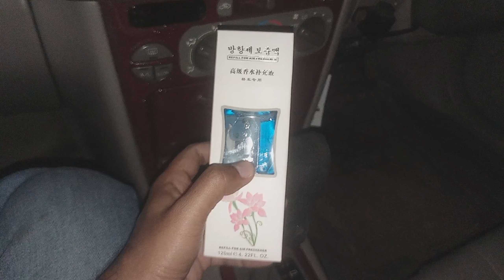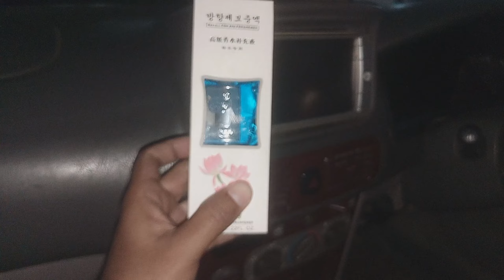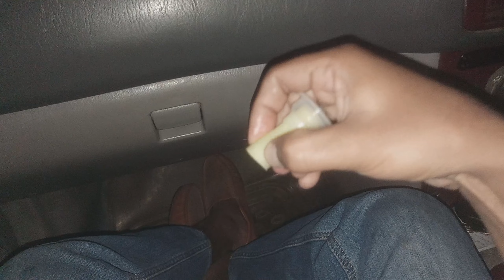Changing /Refilling car perfume mytone mygrace | fake Chinese car perfumes worst experience daraz